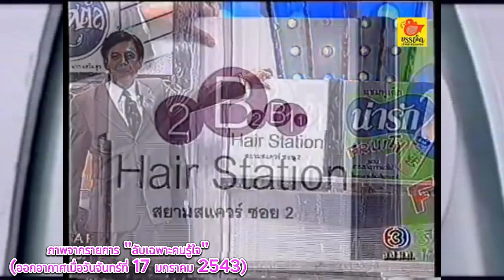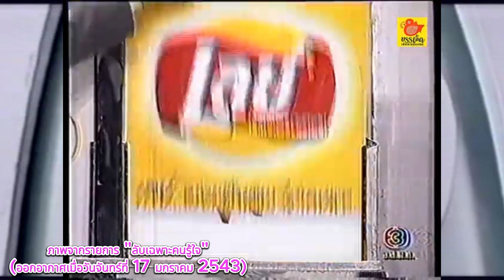ครั้งหนึ่งในชีวิต "พี่ปุ๊ อัญชลี" ฝันอยากเป็นนางงาม!!! l จอแก้วขอเล่า EP.8 l 21 ก.พ.67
ไม่บ่อยนักที่จะได้เห็นนักร้องสาวเท่อย่างพี่ปุ๊ อัญชลี จงคดีกิจ มาออกรายการโทรทัศน์ จน "อาต๋อย ไตรภพ" เชื้อเชิญให้พี่ปุ๊ไปออกรายการ "ลับเฉพาะคนรู้ใจ" เท่านั้นแหละครับความลับที่ถูกปิดบังไว้มานาน ก็ได้เปิดเผยแบบหมดเปลือก!! โดยเฉพาะเรื่องความฝันที่เธอฝันอยากเป็นนางงามสักครั้งในชีวิต!!!

(ออกอากาศเมื่อวันจันทร์ที่ 17 มกราคม 2543)

Cr.นสพ.ข่าวสดและบ้านเมือง ฉบับวันจันทร์ที่ 17 มกราคม 2543